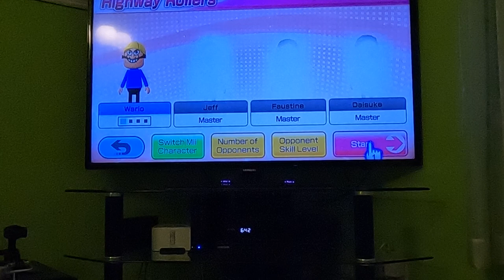(REMATCH) Wii Party U - Highway Rollers (Wario vs Master Difficulty, Part 1) (60fps)